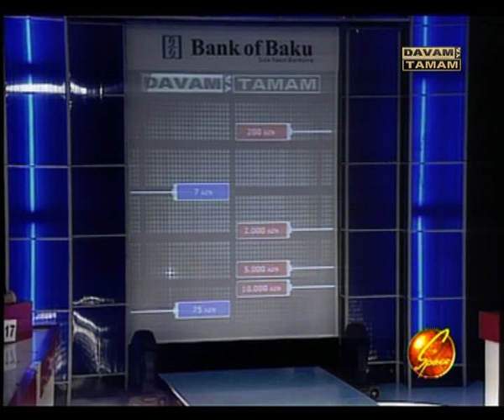Davam ya tamam (Namiq Aslanov) 8